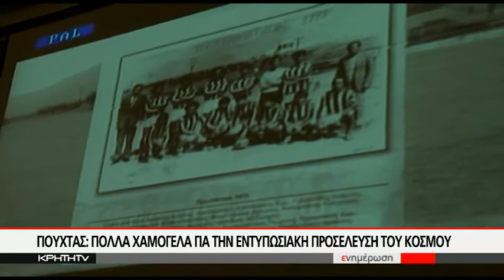Ιστορική εκδήλωση για την οικογένεια του Γιούχτα